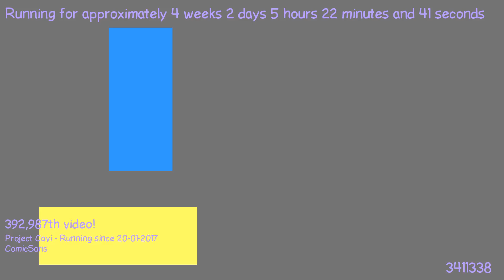1487561219 - Webdriver Cavi - O